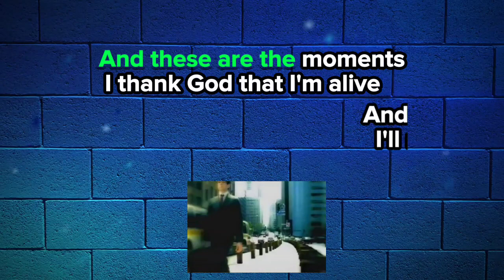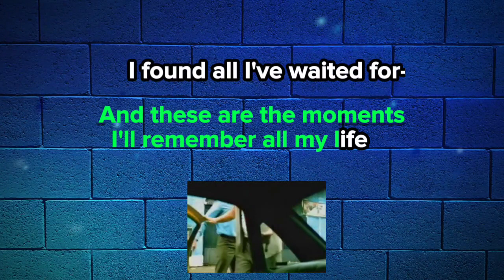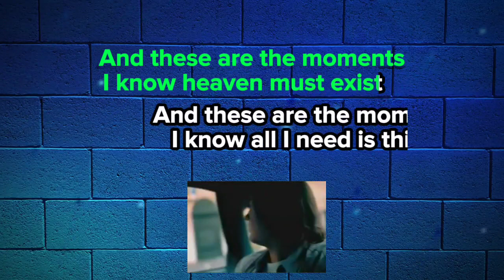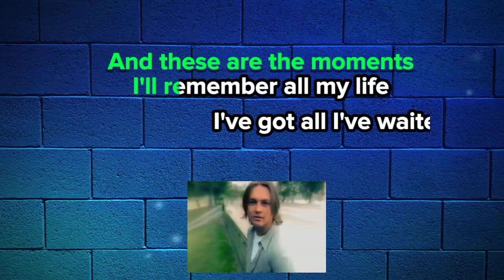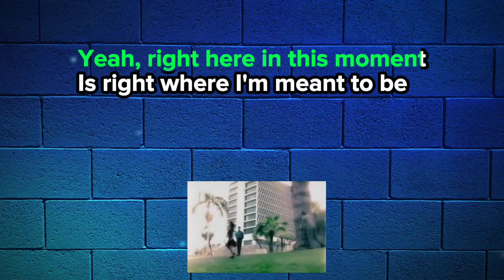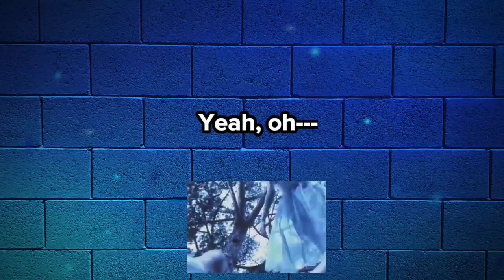I Could Not Ask for More 🎤 Edwin McCain (karaoke)